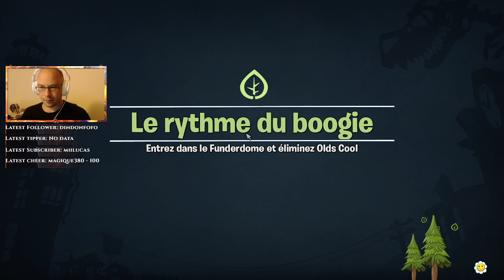Plants vs. Zombies: Battle for Neighborville Deluxe Upgrade